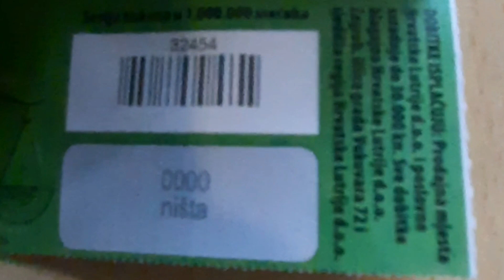Hrvatska lutrija:otvaranje srećki